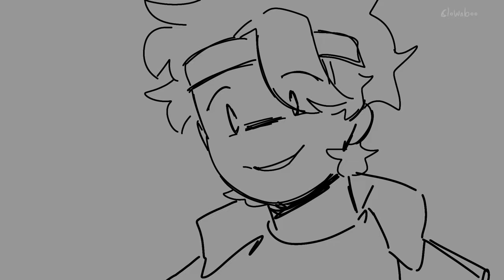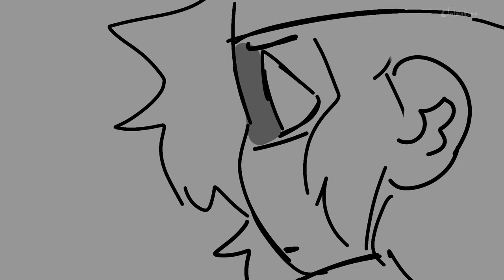LMK - Interlude IV(showtime)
AHHHHHHHHH I KNOW ITS BEEN JUST A COUPLE OF DAYS BUT I WAS SO INSPIRED I NEEDED TO DO THIS! I am so proud of it :DDD maybe ill post another animatic very soon honestly i have so many ideas i wanna make :33 anyway, i hope you like this one!!!